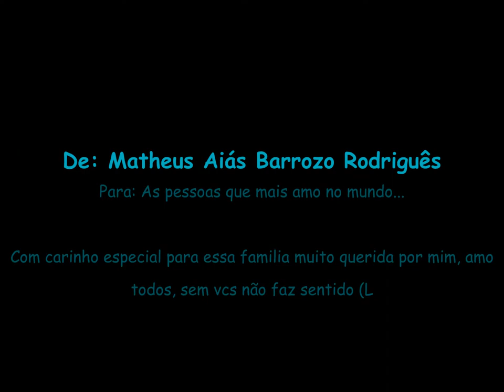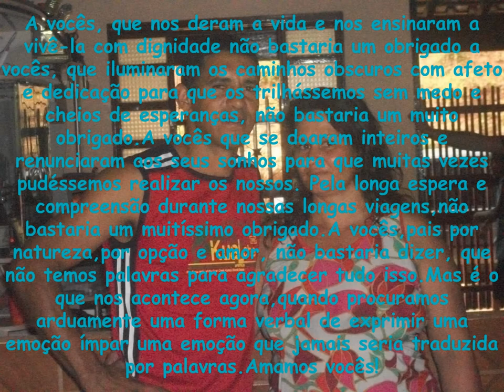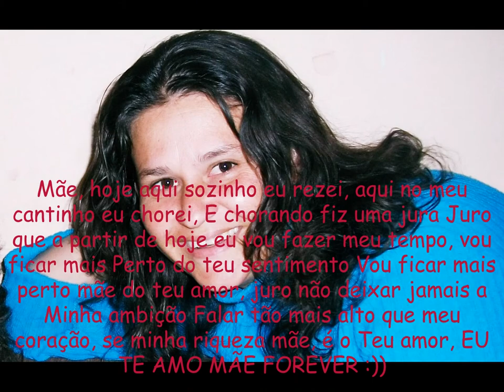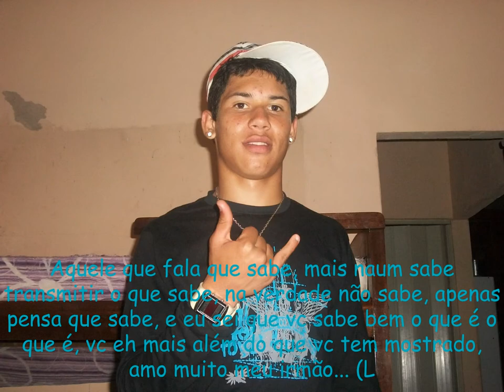familia, amo vcs